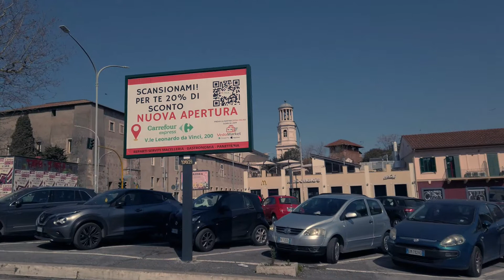Rome Walking Tour: Basilica San Paolo (2022)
Today we went to visit the unbelievable basilica San Paolo Fuori le Mura, here in Rome.